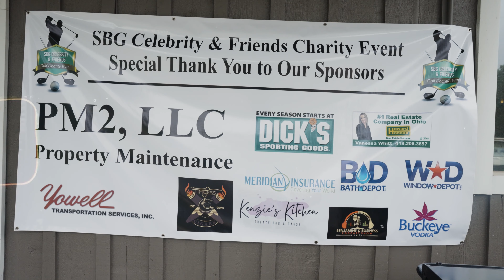Jamie Skelton's Celebrity Golf Outing at Green Hills Golf Club.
Get the inside scoop on former OSU Basketball star Jamie Skelton's celebrity golf event. We had a chance to talk with Jamie and ten year NBA Veteran Trey Burke.